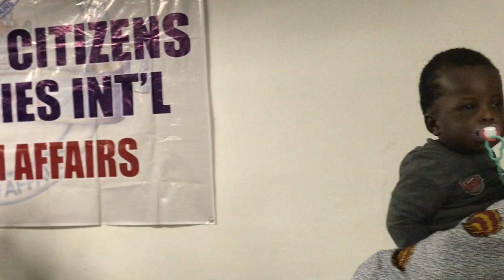A moment of Worship